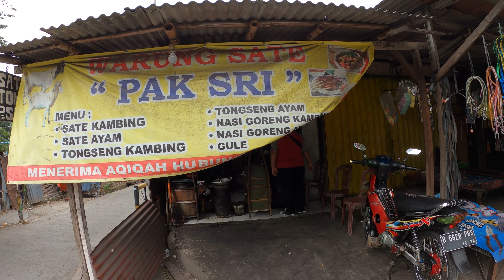Bekasi Street Food 6003 Nasi Goreng Ayam Pak Sri Bumbu Ulek Tungku ArangEnakMurah Wisma AsriGX010446